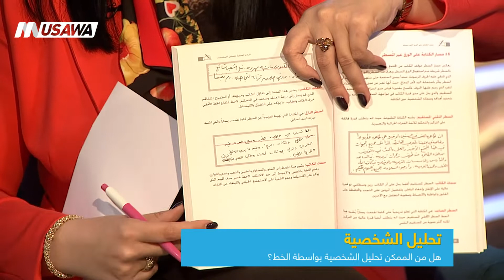تحليل الشخصية: هل من الممكن تحليل الشخصية بواسطة الخط؟،هادي ابو عطا،صباحنا غير،31-3-2019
فقرة ضمن حلقة الواحد و الثلاثون من مارس لعام 2019 من برنامج صباحنا_غير تناولت الحديث عن تحليل الشخصية: هل من الممكن تحليل الشخصية بواسطة الخط؟

الضيف :
هادي ابو عطا: مستشار تحليل ميول الشخصية عن طريق الكتابة بخط اليد والرسومات "جرافولوج "

المحاور :
- ماذا نقصد بتحليل ميول الشخصية عن طريق الكتابة
- أي جوانب من الشخصية يتناول هذا المجال
-  الخط والرسومات
- في أي حالات نحتاج لهذا التحليل (مهني/اكاديمي/قضائي … )
نماذج على الهواء مباشرة

Downlink frequency -  الترد :
12645 MHZ

Polarity  - الاستقطاب:
Horizontal

Symb.Rate - معدل الترميز:
27.500  MS/s

FEC - تصحيح الخطأ :

5/6

DL: 11958 H
SR: 27500
FEC: 5/6

48_#
‫#‏فلسطين_٤٨‬
‫#‏فلسطين_48‬
‪falasteen_48#‎‬
‫#‏عرب_٤٨
‪‎arab_48#‬
‫#‏تواصل‬
‫#‏اكسر_حصارك‬
‫#‏بلشنا_نرجع‬
‫#‏شعب_واحد‬
 ‪#‎mosawah‬
‪#‎Equality‬
‪#‎égalité‬
‫#‏مساواة‬
‫#‏حق‬
‫#‏عدالة‬
‫#‏تساوٍ‬
‫#‏تعادل‬
‫#‏تماثل‬
‫#‏تسوية‬
‫#‏معادلة‬